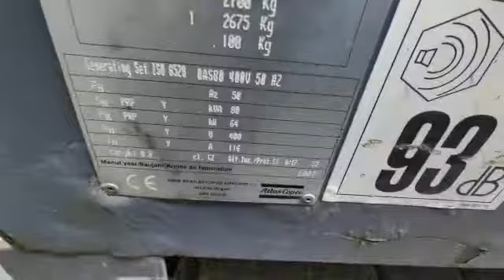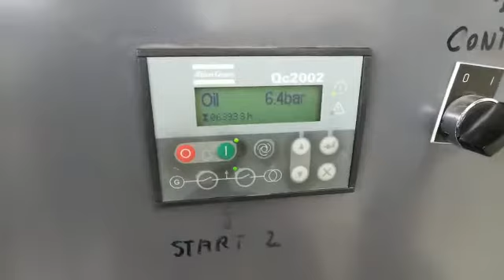ATLAS COPCO QAS80 GENERATOR (2007)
Atlas copco
Type QAS 80
Year built 2007
Hours 6393
Weight kg 2700
Engine Perkins (Diesel) 4 cylinders
Kva: 80
Volt 400/ 230

Dimensions
L 285cm W 110cm H 162cm

Broers Machinery
Grensstraat 1
7041 GZ ‘s-Heerenberg
Nederland

Broers Machinery is a young, dynamic and ambitious company, specialised in buying and selling used machines. Broers Machinery serves customers worldwide with construction and agricultural machines.

Our customer portfolio includes earthmoving companies, cable companies, road construction companies, contracting companies, rental companies, traders and private individuals.

Broers Machinery is located in 's-Heerenberg at the Grensstraat 1.